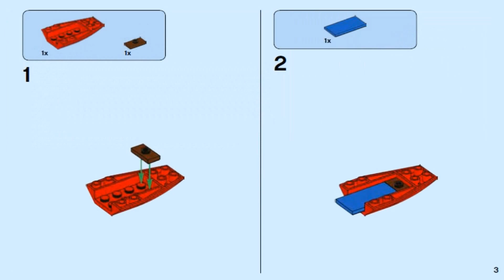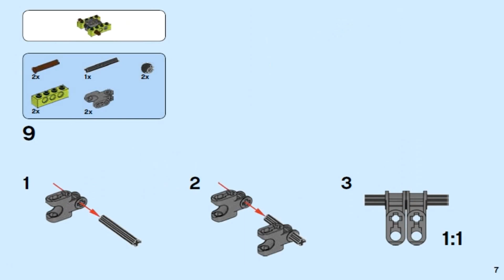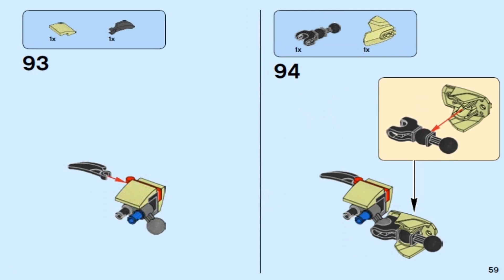2017 Lego Elves The Goblin King's Evil Dragon instruction 41183